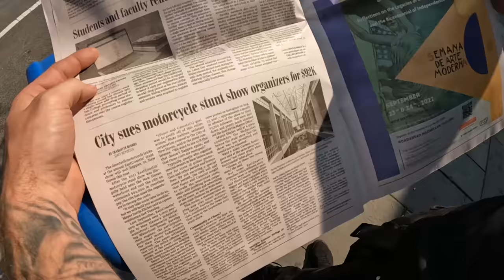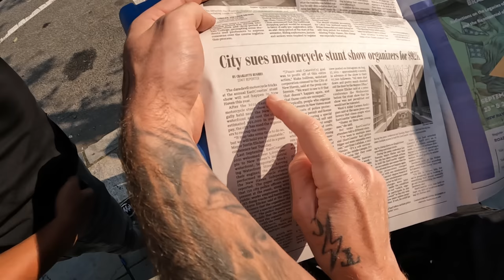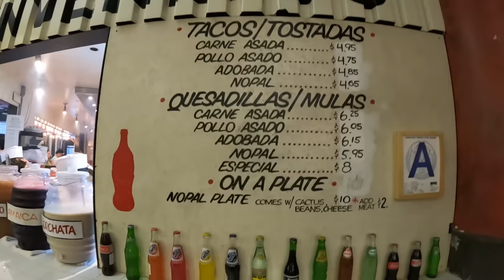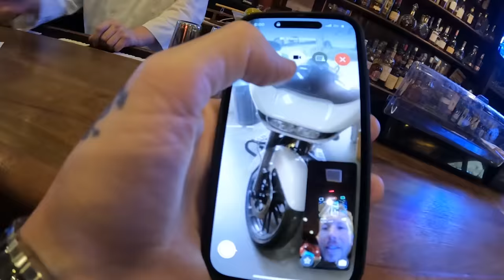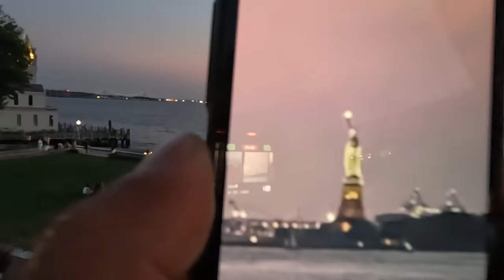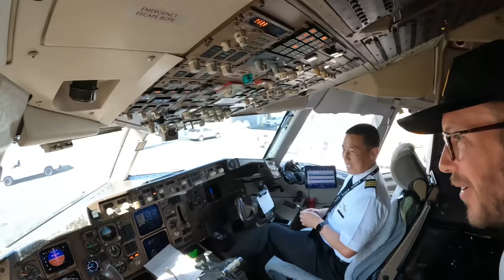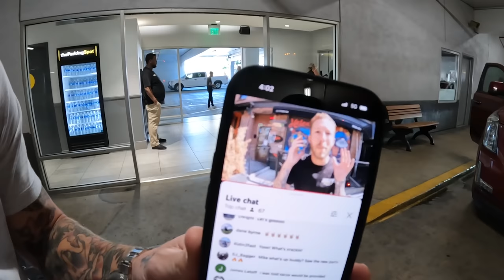The Story Behind Reckless_203 - Eastcoastin Ep. 5 - Vlog 37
Kick your feet up and hang with Lance, Juan, and Reckless as they chat it up about motorcycles, bike set up, our beginnings, and more.

ThrashinSupply.com